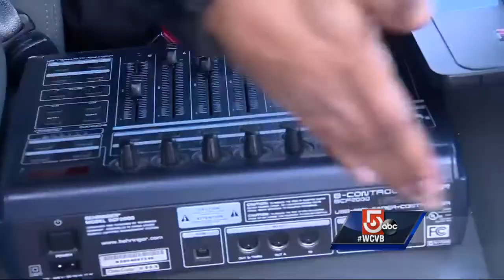Boston man uses mobile studio to bring police, community together